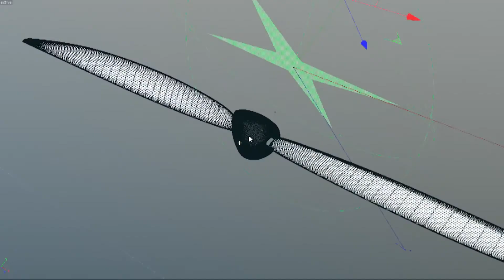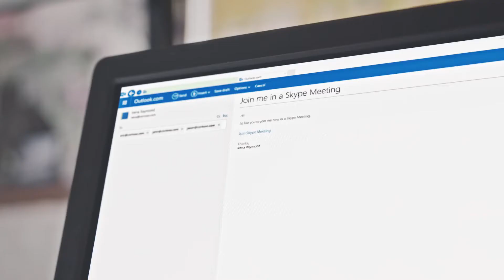Skype meetings : comment n'être pas séduit ?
Véritable outil collaboratif, Skype Entreprise vous donne tous les moyens pour échanger, partager vos contenus, de manière fluide et tout ceci en temps réel. En ajoutant la partie téléphonie, vous aurez un outil complet et performant, en substitution de votre téléphonie traditionnelle.